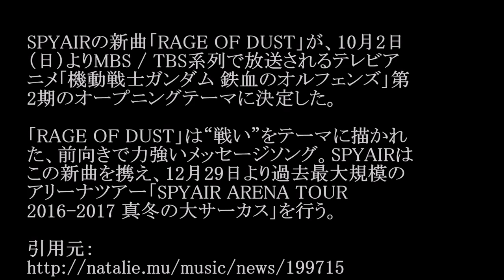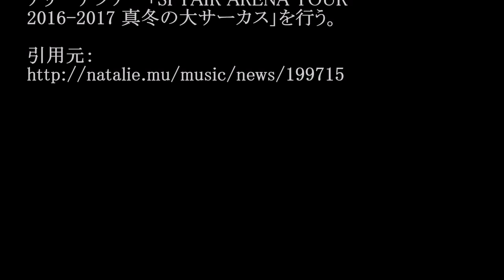SPYAIR／RAGE OF DUST (アニメ「機動戦士ガンダム 鉄血のオルフェンズ」OP) #02 JPnews禅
◆PV・MVはコチラから↓
2016 NoFear - SPYAIR イマジネーション (imagination)
◆pr
紹介の連鎖が永遠に続く　㊙人脈活用術

SPYAIRの新曲「RAGE OF DUST」が、10月2日
（日）よりMBS / TBS系列で放送されるテレビア
ニメ「機動戦士ガンダム 鉄血のオルフェンズ」第
2期のオープニングテーマに決定した。

「RAGE OF DUST」は“戦い”をテーマに描かれ
た、前向きで力強いメッセージソング。SPYAIRは
この新曲を携え、12月29日より過去最大規模の
アリーナツアー「SPYAIR ARENA TOUR
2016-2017 真冬の大サーカス」を行う。

・ Recommended

お勧め動画

公式
カラオケ
ぱいぱいでか美
加藤紗里
いとうあさこ
花江夏樹
荒木一郎
正義のミカタ
朝まで生テレビ
浅草サンバカーニバル
24時間テレビ
武藤嘉紀
麻実れい
mステ
オホーツクの舟唄
さんまのお笑い向上委員会
夏日憂歌
竹本茉莉
有吉反省会
ゆるスポーツ ロメロスペシャル　つり天井固め